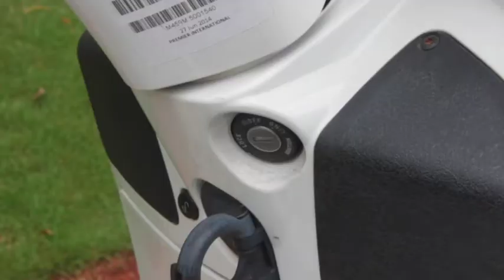CHIKITA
Nama: Yudisthira Swarabahana
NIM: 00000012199